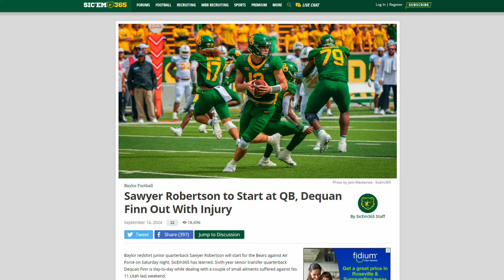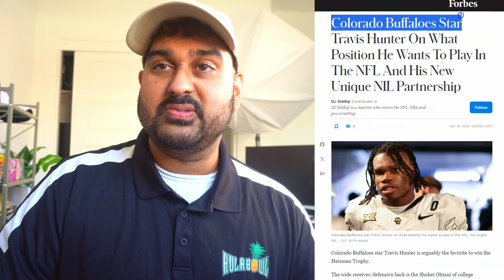Colorado has HUGE MATCHUP vs Baylor + Deion Sanders HONEST TAKE of Travis Hunter & Micah Welch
The Colorado Buffaloes have a key matchup vs Baylor and Deion Sanders gives his thoughts on Travis Hunter playing both offense and defense in the NFL.

sanjit t, pff, NFL draft highlights, fantasy football, film, 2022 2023 college highlights, training camp, dynasty outlook, college football recruiting, Colorado Buffs, Deion Sanders, Shedeur Sanders, Travis Hunter 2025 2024 Raheim Sanders LaNorris Sellers Dylan Stewart, Josiah Thompson Georgia bulldogs, joel klatt, buffaloes, miami, cfb